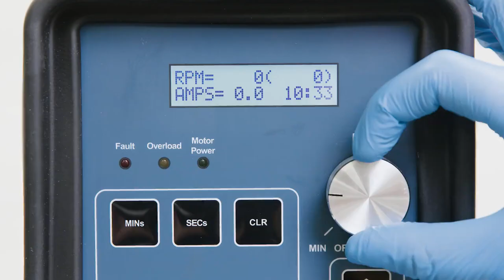Misturadores de Laboratório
Os misturadores de laboratório da Silverson são eficientes e flexíveis, oferecendo excelente reprodutibilidade durante o scale-up.